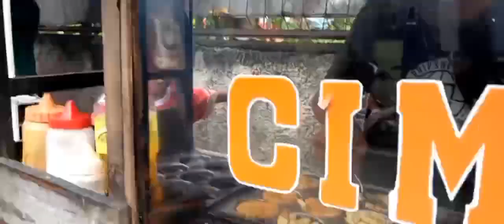🔴JAJANAN RECEH, MURAH, AMAN (part 3)